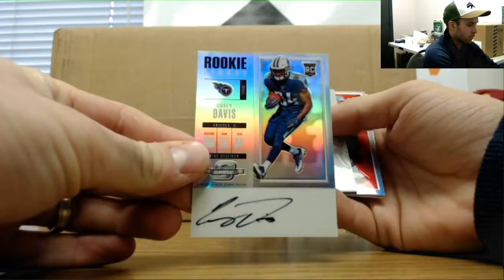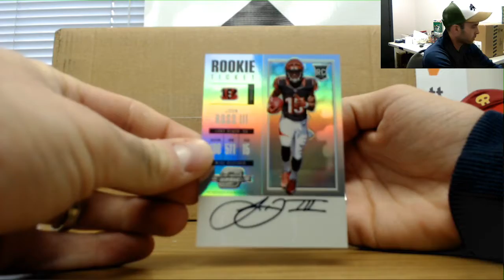Miami2017's 2017 Contenders Optic 2 box break